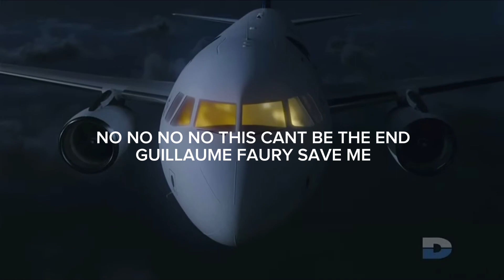What If Planes Could Talk? 🤔 | Part 6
no description cuz i have to do some verification thingy